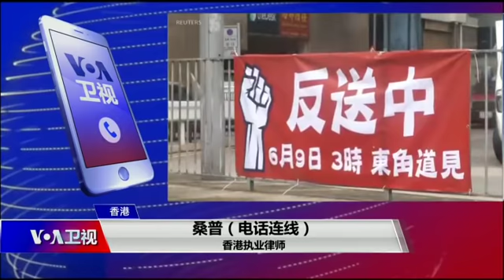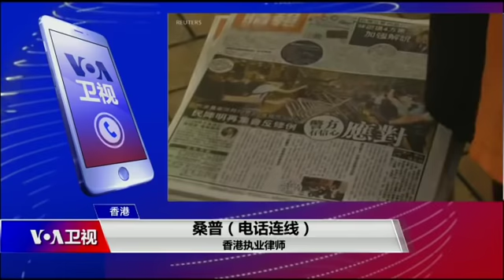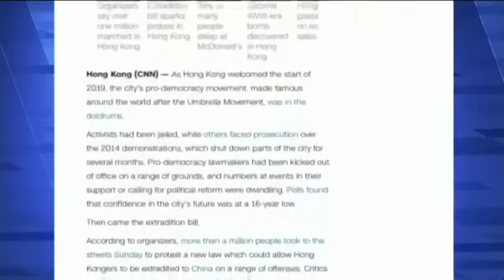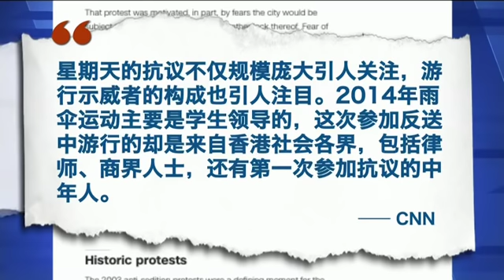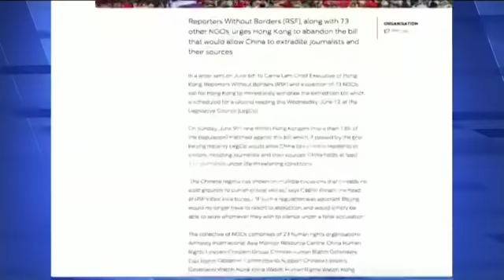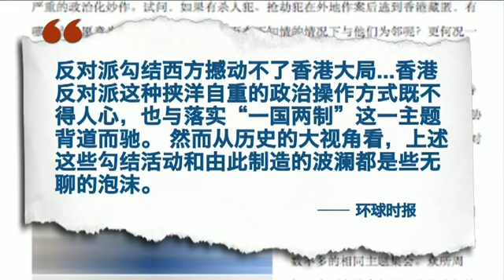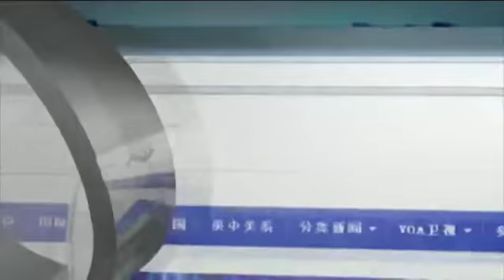时事大家谈：反“送中”全球开花，百万港人向北京说不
继雨伞革命后，香港星期天再次爆发大规模示威，抗议政府修订“引渡条例”。这场反“送中”游行甚至蔓延全球，从纽约到伦敦，从台北到悉尼，都出现声援香港的呼声。“引渡条例”为何激发港人的担忧与愤怒？在主权移交22年后，香港的法律制度是否已然崩毁？一国两制是否已经死亡？港人的怒吼和“反送中”全球开花，能否改变现状，震慑北京？

主持：郑裕文  Twitter: @VOAYUWEN
嘉宾：独立时评人，自媒体《小民之心》主持小民；独立时评人，执业律师桑普